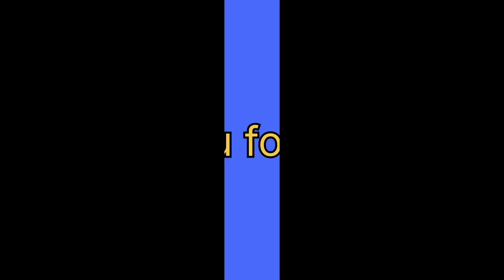Uporbeda pata enej || Dhabul Tamsa|| New santali video 2024 // gosain Soren vlogs